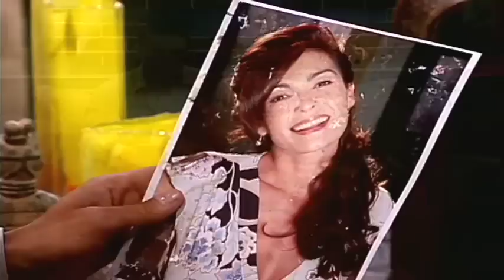Angel Rebelde English trailer